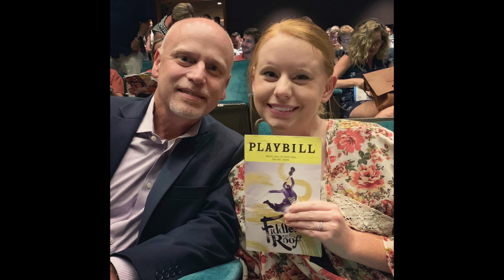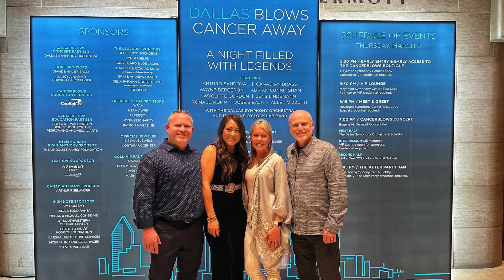Mike Oliver: Family Man & Friend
Mike was an amazing example of a great husband, dad, brother and friend to many.